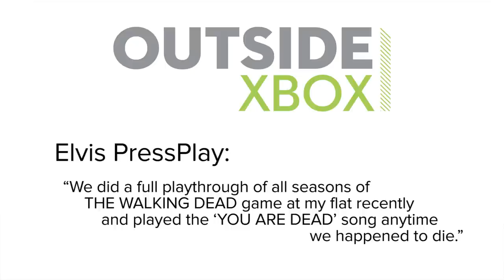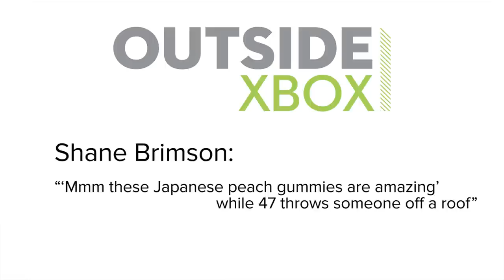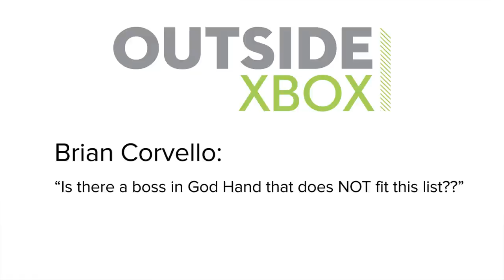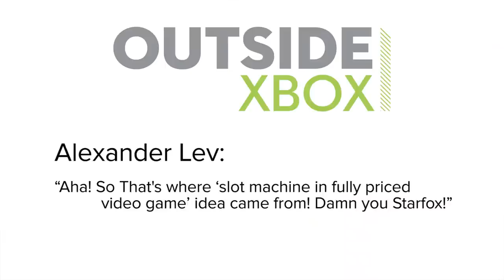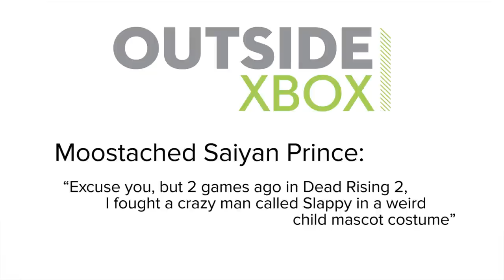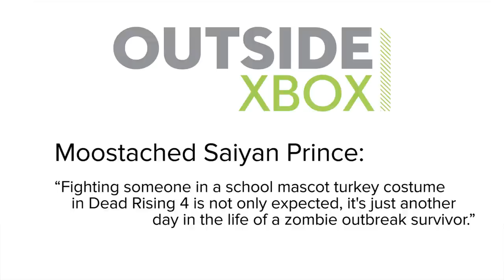Rage 2 Gameplay! Danny Dyer Talking! in Show of the Week!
Andy and Mike sample Rage 2, the open-world action shooter from the genre maestros at ID Software. How crunchy is the shooting? Why is Danny Dyer shouting in it?